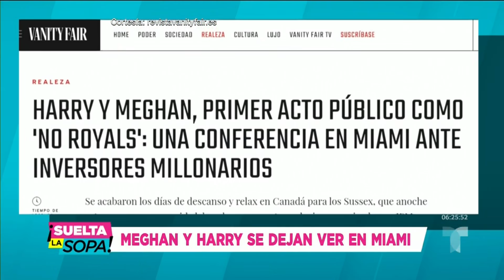Meghan Markle y el príncipe Harry reaparecen en Miami | Suelta La Sopa | Entretenimiento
Video oficial de Telemundo Suelta La Sopa. Meghan Markle y el príncipe Harry escogieron la ciudad del sol para su primera aparición pública tras su salida de la familia real.